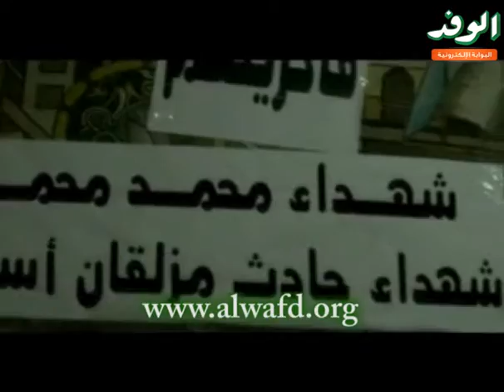وقفة احتجاجية لنشطاء سياسيين أمام مديرية أمن أسيوط‎